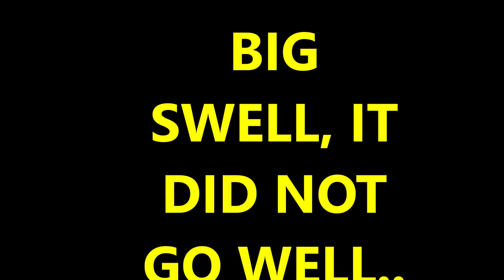BIG SWELL, IT DID NOT GO WELL......!! 2 RECENT DAYS AT SPOT X...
Apologies for the lack of content lately & sporadic replies to comments but family dramas, laptop problems & big swells have all played a part. Big again this morning, but going for a look anyway! :)